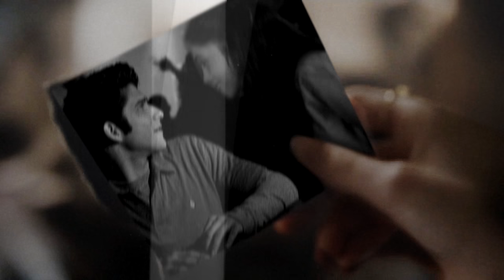Scott + Fem!Stiles || I needed you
THIS IS A MESS BUT WHOOOOOO CARES, I ACTUALLY FINISHED IT!!!

SERIOUSLY, I had maybe 20 seconds this morning (including the 10 second intro) and I had almost given up, but then an ask question inspired me and I started working again and BAM it's done.
I like some of it, I hate some of it, it's nothing new.
Nancy might be a bit too serious to be Stiles, but if Stiles and Scott were f-ing around, I'd bet Stiles' would be with a different attitude anyways :p

Coloring by kitty kat